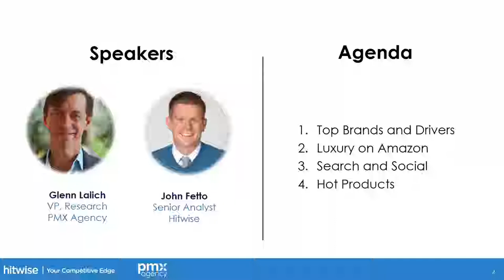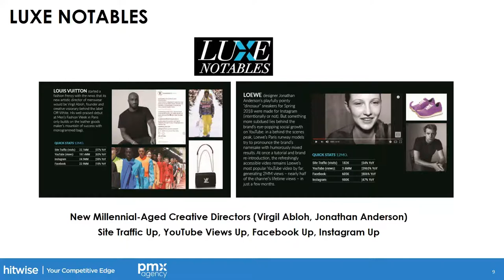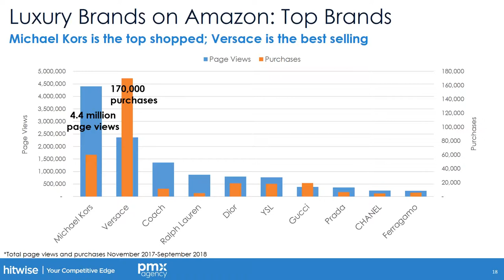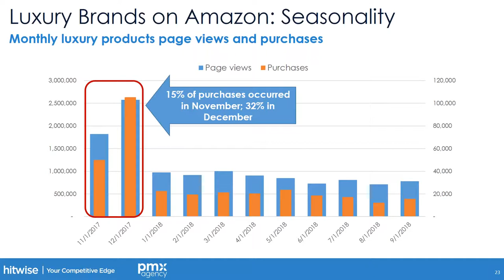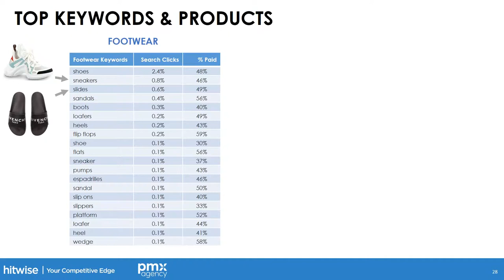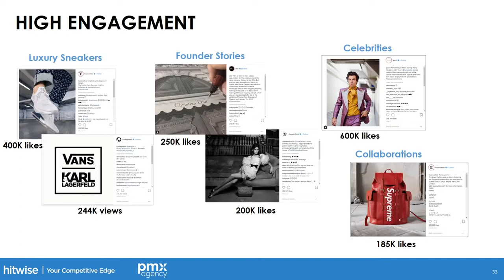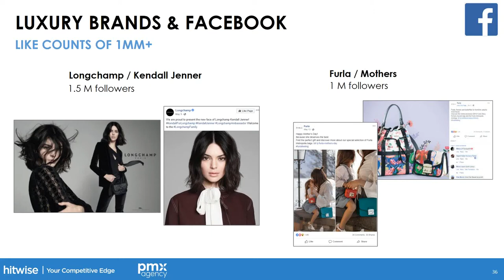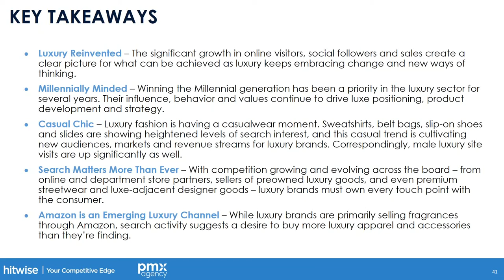Luxury Brands Online 2018, presented by PMX Agency & Hitwise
Who is today's luxury customer? What are the trends affecting luxury fashion houses? Discover these insights and more during this presentation!

To learn more about Hitwise and our competitive intelligence and consumer insights solutions,